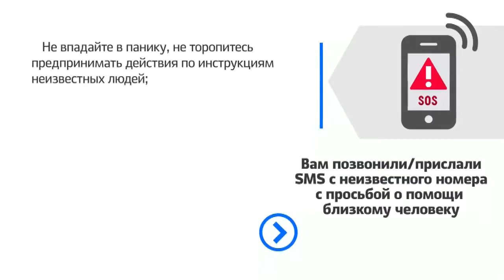Вам позвонили/ прислали "SMS с неизвестного номера с просьбой о помощи близкому человеку